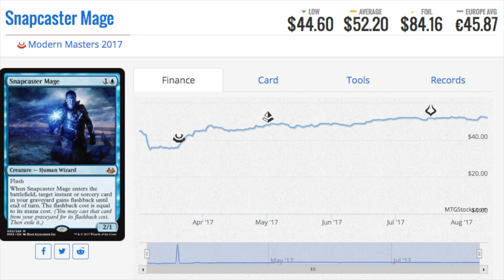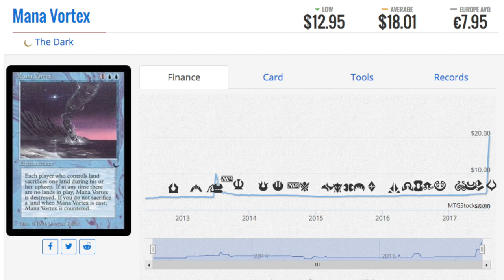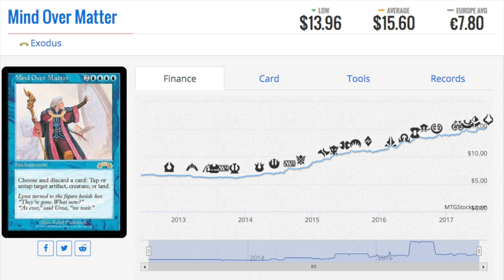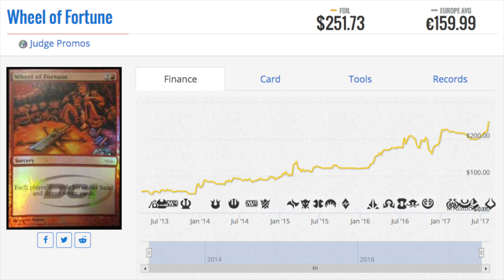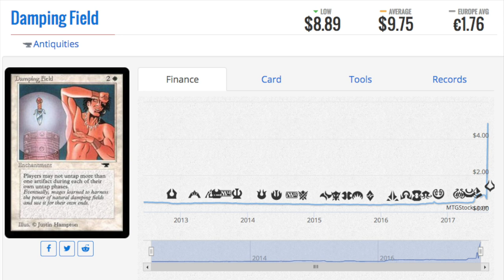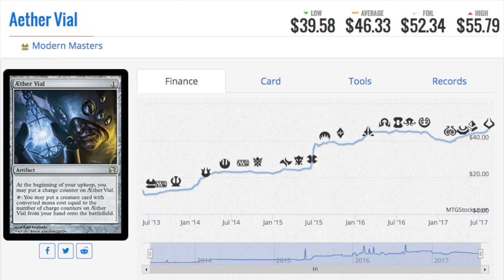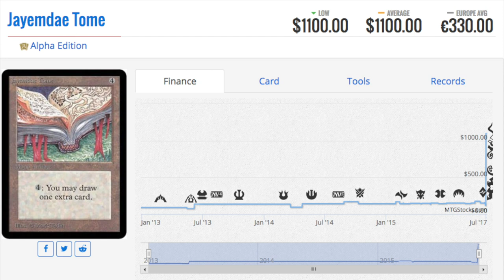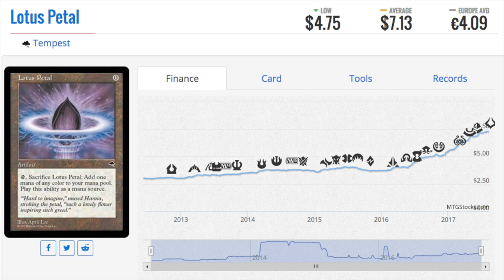9 WOAH Magic the Gathering Card Prices